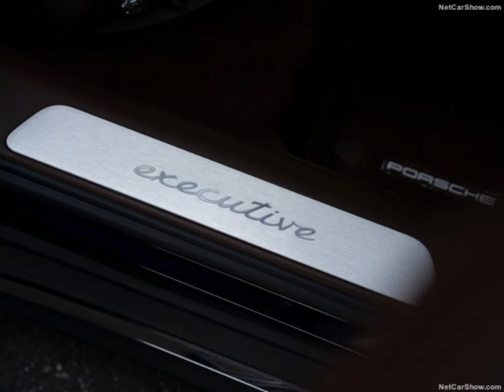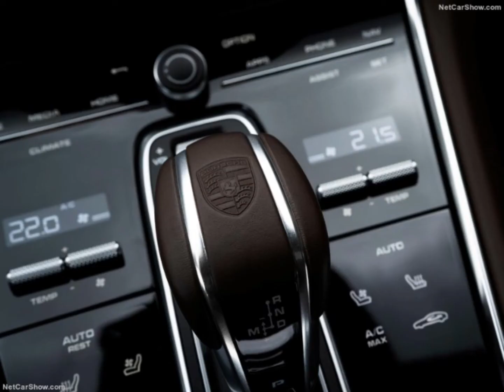Porsche Panamera Turbo S Executive (2021)